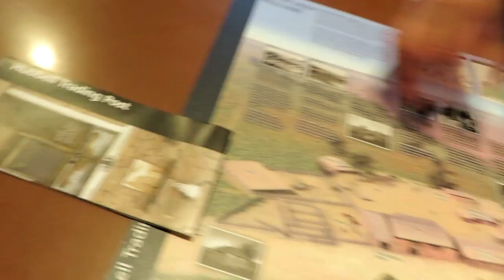The Arizona Frontier | Hubbell Trading Post National Historic Site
Hubbell Trading Post National Historic Site is a historic site on Highway 191 in Ganado, Arizona. It is considered a meeting ground of two cultures between the Navajo and the settlers who came to the area to trade. In 1878, John Lorenzo Hubbell purchased this trading post, ten years after Navajos were allowed to return to the Ganado region (Wikipedia).

Special thanks to all my Navajo friends for their help and appearance in this video!